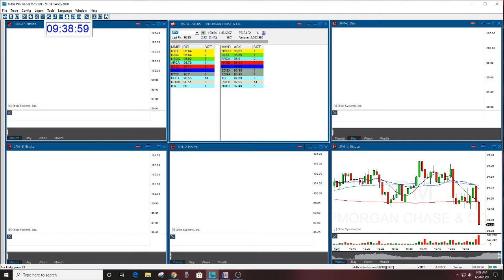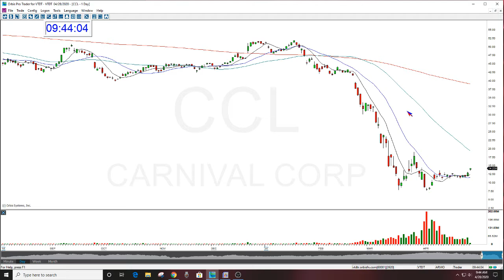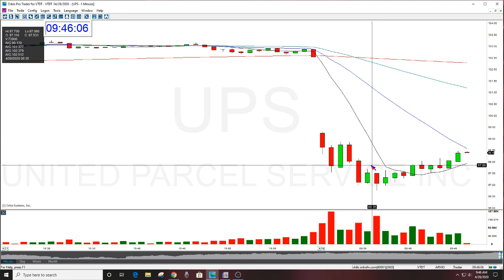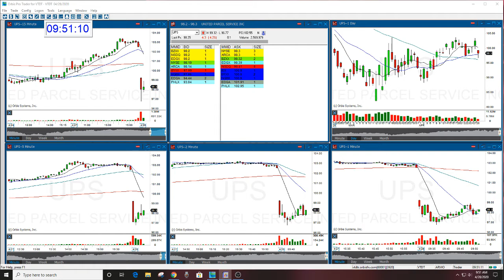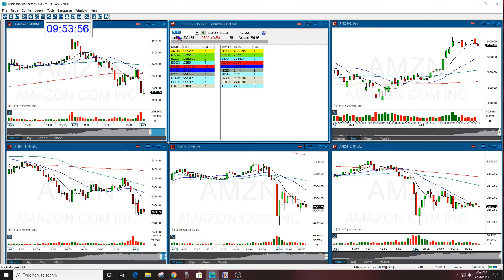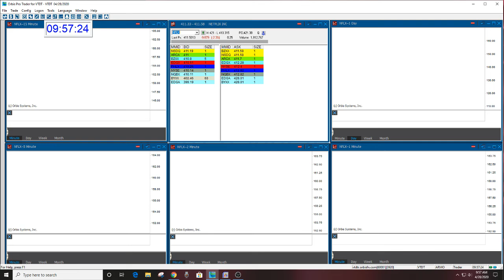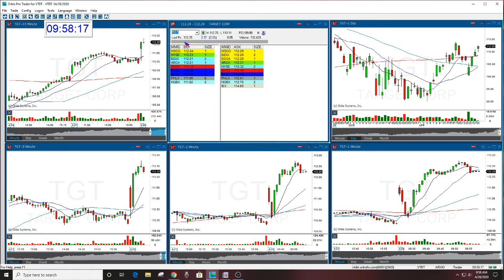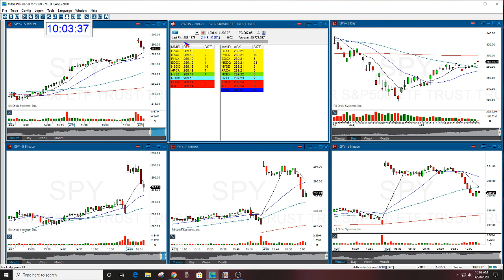The Stock Swoosh Show Live Trading Room 4-28-2020